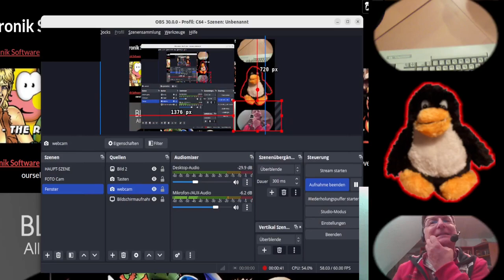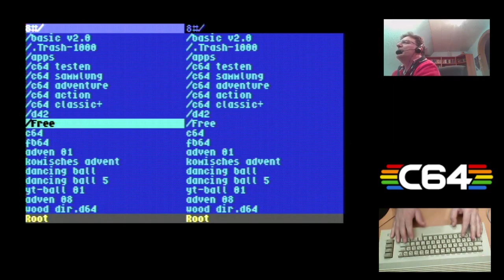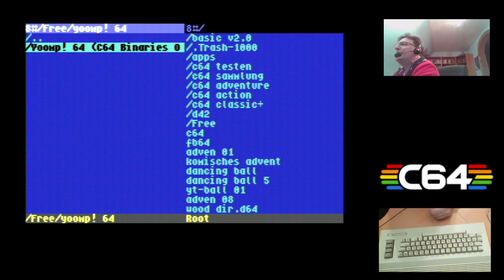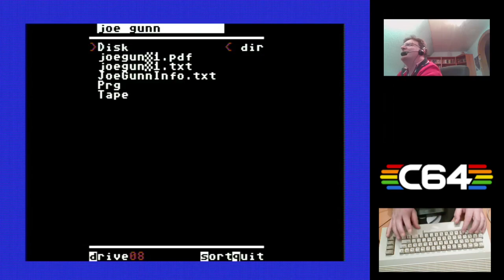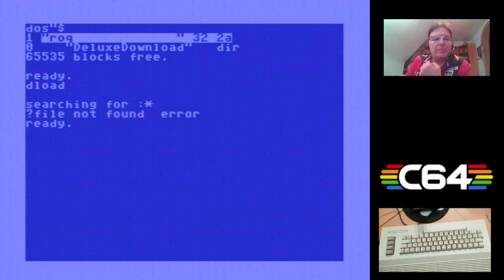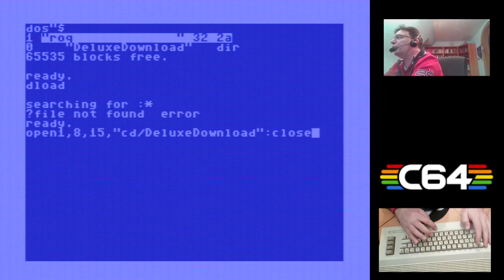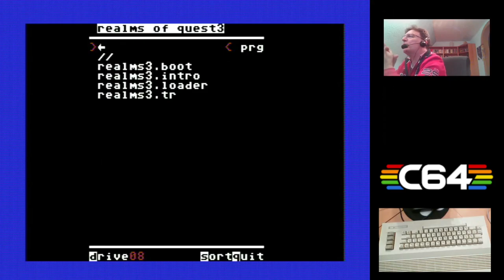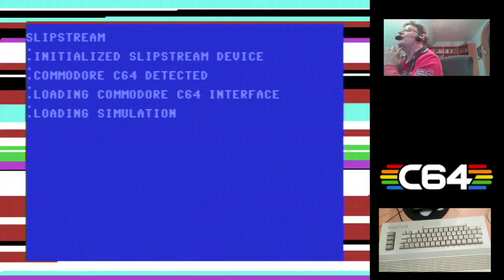C64 Spiele für 0 Euro